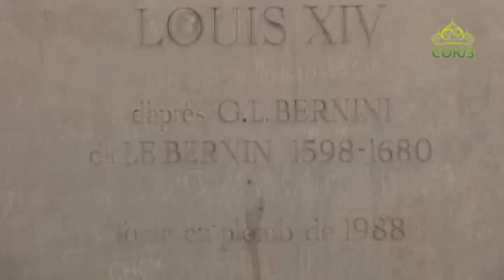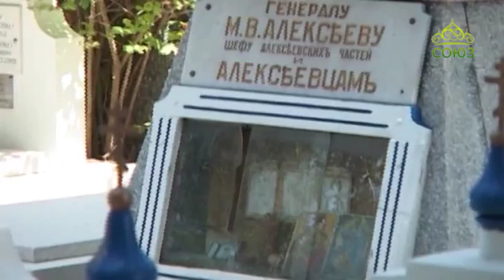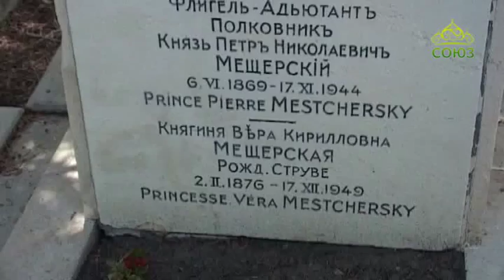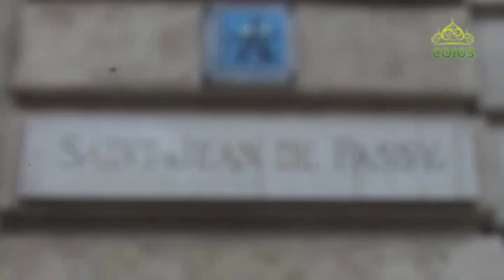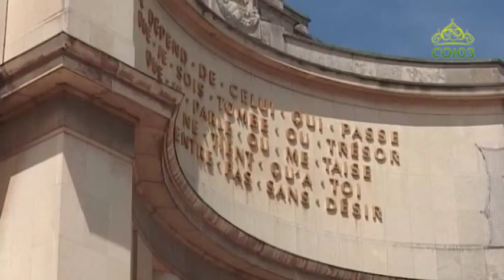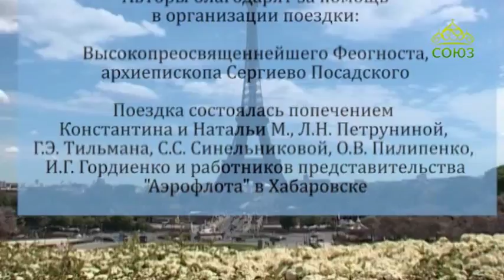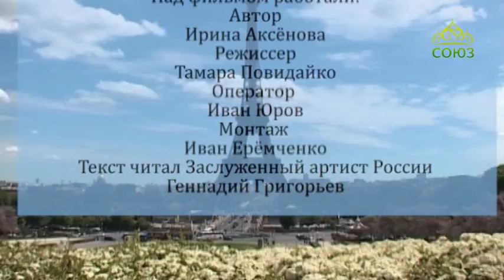Благовест (Хабаровск). От 11 сентября. Русское сердце в Париже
Православная программа Хабаровской епархии.